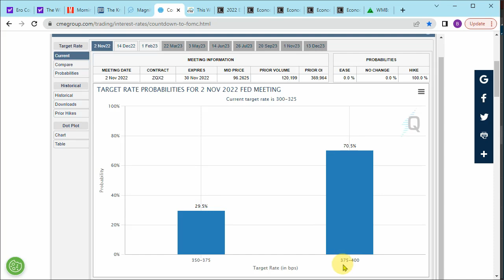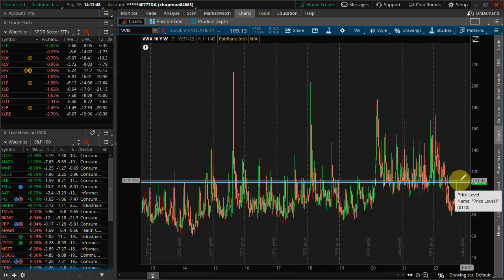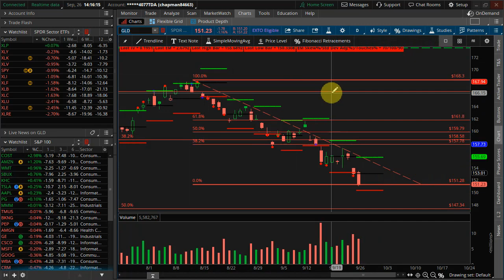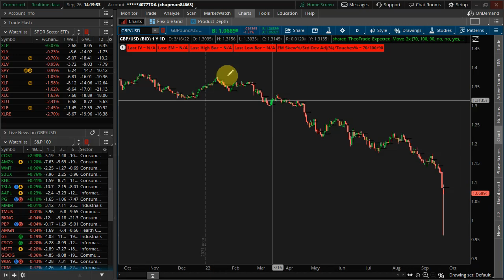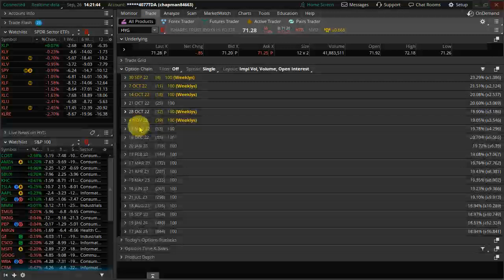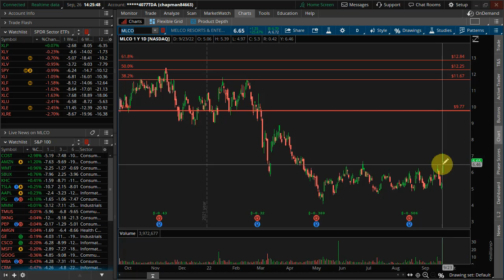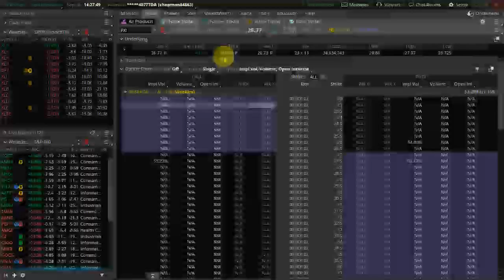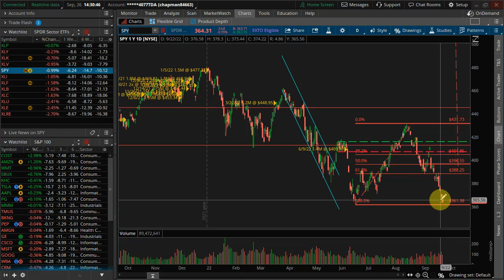Market at Pivotal Level as Currency Crisis Deepens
The S&P is back to where it began in mid-June, which means the next leg lower could be a big one. As the S&P tests key levels, the currency markets are roiling and the bond market is getting more volatile. Today was a big roll day with bullish option activity in gold and bearish activity in the dollar. Is this the bullish short-term setup that traders have been waiting for? (FXI, KWEB, LVS, WYNN, GLD, AUY, UUP, HYG, IYR, EFA)...